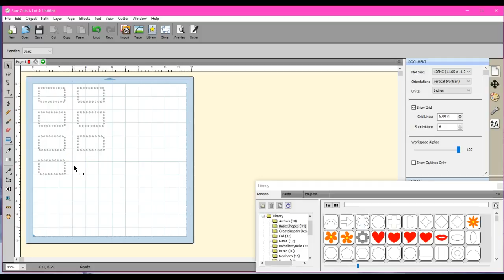Creating Rhinestone size template for correct size SCAL4 ScanNCut Jen Blausey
This is a video that will be a part of a 3 part series. Yep, I am NOT a "tuber" I am a SNCer, so I am not all fancy with the tricks to youtube, and dont much care either. But in this video I show you how to cut the templates we ALL need to do, to keep our sanity =D This is using SCAL4, as it says in the title ;) and using the ScanNCut with it. Because the ScanNCut is just awesome with SCAL4 =D
If you need help with your SNC, Canvas or SCAL, please join us here. We are nice and have a load of fun too =)